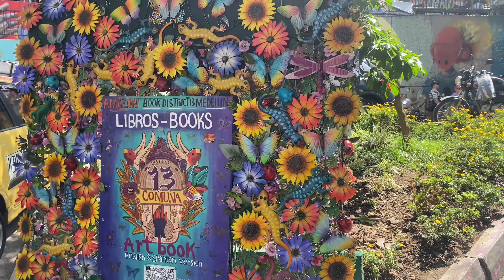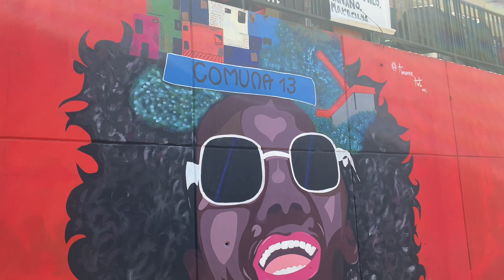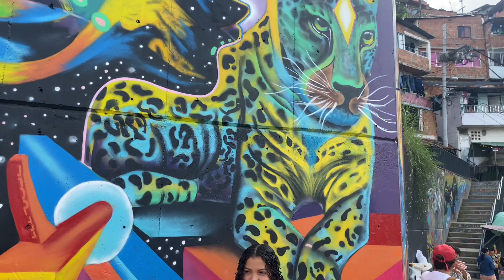MEDELLÍN COLOMBIA | COMUNA 13